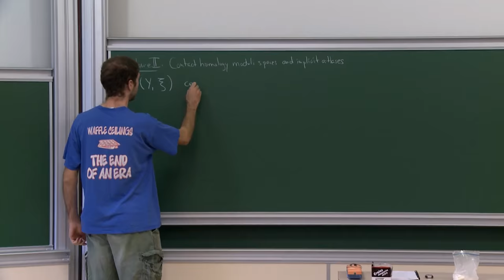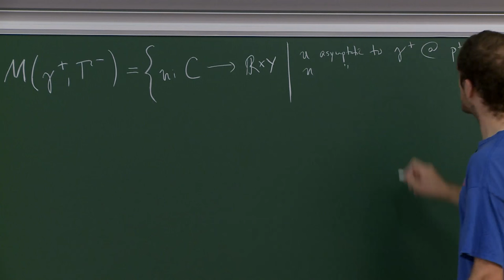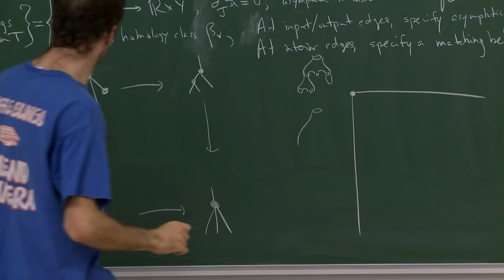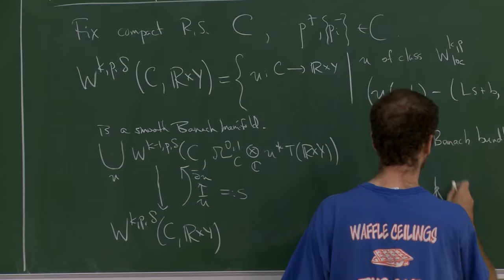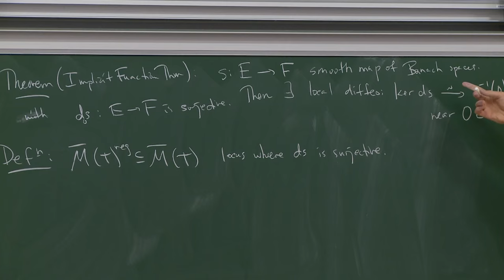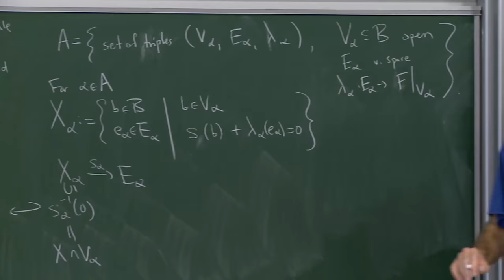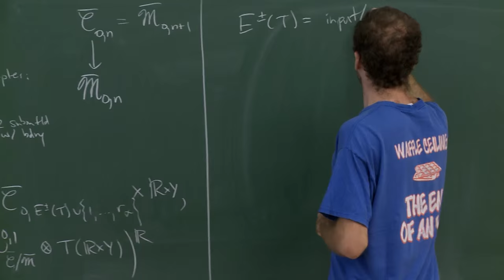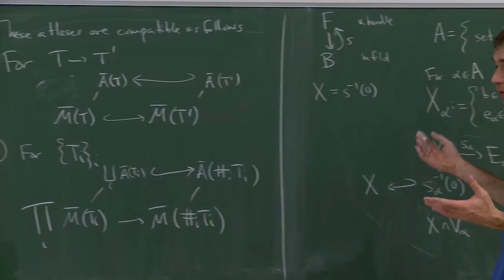John Pardon - 2/5 Contact homology and virtual fundamental cycles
The goal of this course is to give a construction of contact homology in the sense of Eliashberg--Givental--Hofer.  I will begin with an introduction to contact geometry, pseudo-holomorphic curves as introduced by Gromov, and some target applications of contact homology.  The main focus will then be on extracting enough enumerative information (i.e. "virtual fundamental cycles") out of the relevant moduli spaces of pseudo-holomorphic curves.  I will present a general framework for doing this, and then discuss the specific application to contact homology.